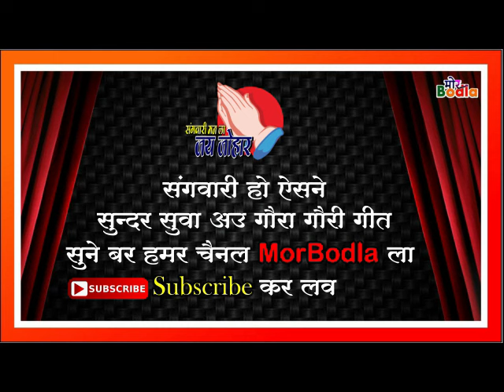paramparik jas geet song || Dularu Ke bihav || Old Jas Geet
Hi,
संगवारी हो आज आप लोगो के लिए लेकर आया हूॅ हमारे छत्तीसगढ़ के
प्रारम्पारिक सुन्दर मनमोहक जस जवारा गीत आशा है के  पुराना जस गीत आपको पसंद आयेगी।
पसंद आये तो लाईक कमेंट एवं सब्सक्राईब जरूर करें।

new jas geet song 2023, dj jas geet song,
cg jas geet song dj gol2,
 panchram mirjha ke jas geet song
raja jagat ke dui jhan raniya
कविता वासनिक के जस गीत साॅग,नाना रूप धरे हस जग में जगदम्बे मईया